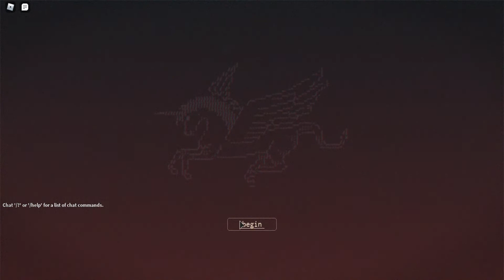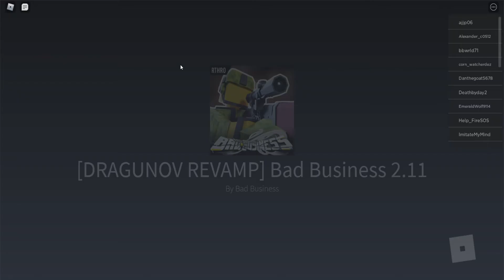Bad Business (Teapot) Success!!! Thx Crystal Dragonclaw for the crate tip!!